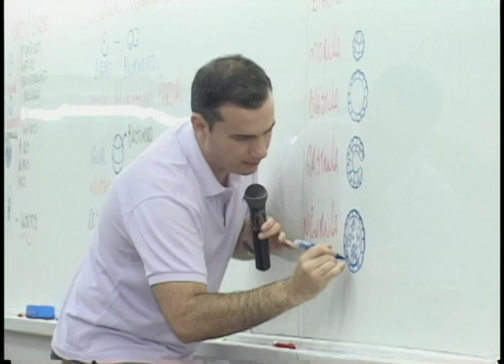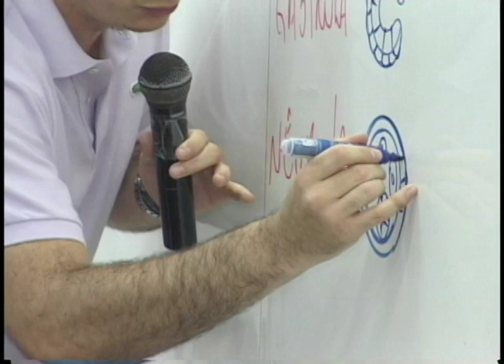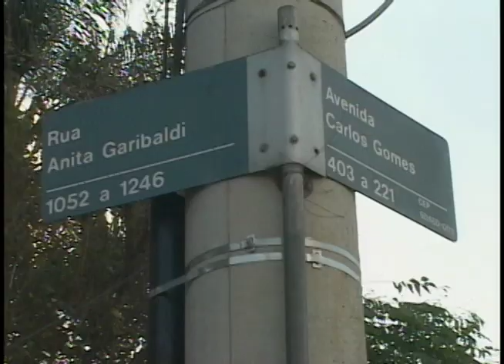Editorial J na TV - 22 de maio de 2015